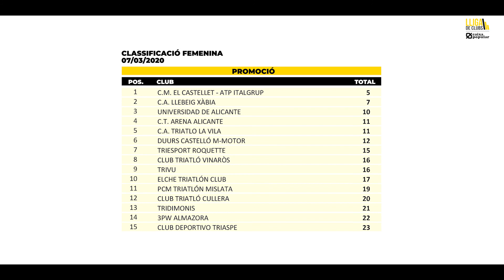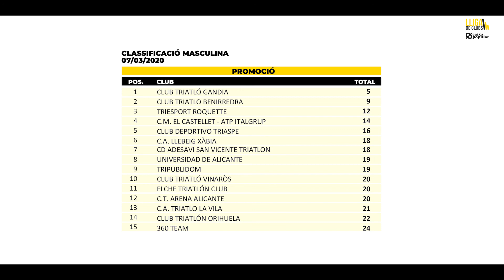X Duatló d'Ontinyent-Lliga de clubs Caixa Popular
Reportatge per la Federació de Triatló de la Comunitat Valenciana del X Duatló d'Ontinyent - Lliga de Clubs Caixa Popular.